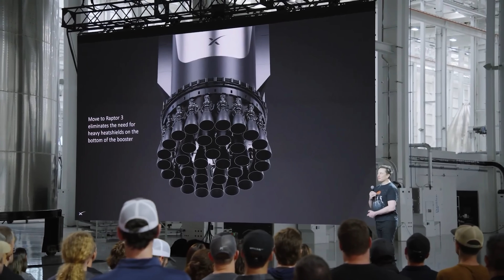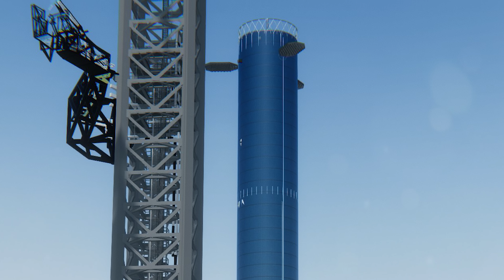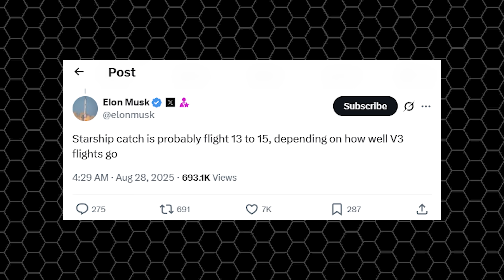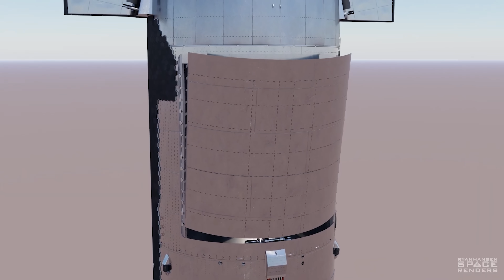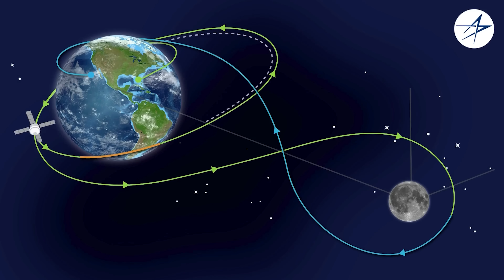SpaceX revealed New Starship V3 Launch Date, Sooner than NASA thinks...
When will SpaceX’s Starship Flight 12 actually happen?
That’s the big question everyone in the space community is talking about, because this flight could mark the beginning of a whole new era: Starship Version 3, the next-generation vehicle built for bolder, riskier, and far more ambitious missions.
Right now, there are two possible timelines: some say it’ll launch by the end of 2025, others think it’ll slip into early 2026. But which one’s closer to the truth? And more importantly: why is this flight such a big deal for the future of Starship?

Starship Flight 11 wrapped up nearly two weeks ago, yet it’s hard not to feel something every time we look back at it. This wasn’t just another test, it was one of SpaceX’s most impressive milestones to date.
As the final flight of the year, Flight 11 delivered an incredible show, deploying dummy Starlink satellites, reigniting engines in space, surviving an intense reentry, and landing in the best condition we’ve ever seen. Each mission proves just how quickly SpaceX learns and improves its vehicles.
But this milestone also comes with a touch of nostalgia. Flight 11 marks the end of an era, the last mission of Starship Version 2 and the final launch from Pad A for quite some time. Soon, the chopsticks, launch mount, and tank farm will all be upgraded.
This overhaul will take around six months to a year. During that time, Starship Version 3 flights will shift to the new Orbital Launch Pad B. The problem is, no one knows exactly when that first upgraded Starship will take to the skies. To get a clearer idea, let’s break it down.
Starting with the vehicles themselves, Flight 12 will involve Booster 18 and Ship 39. Both are progressing fast, but can they really be completed in time for a launch later this year?
Let’s start with Booster 18. Its structure will be assembled from three main sections: the forward section, which already includes the integrated hot-staging ring; the F2:4 section; and the F3:4 section. As of August 23rd, that final F3:4 segment was rolled out of the Starfactory and moved to the High Bay, where stacking will take place. The aft section, the one housing 33 Raptor 3 engines. will be stacked last, after cryogenic testing is complete.
If assembly stays on track, Booster 18 could be moved to the Massey test site by mid-to-late November for cryogenic testing. That’s very possible, since Massey’s cryo stand was recently fitted with a Quick Disconnect system last month. Once cryo tests are done, the booster will receive its full set of Raptor 3 engines and wait for Pad B to be ready for its first static fire test.